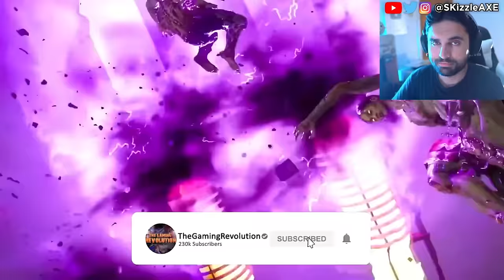We were WRONG about Black Ops 6... 🥴 (its OVER) - Call of Duty BO6, Warzone, XDefiant PS5 Xbox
Extremely BAD news for Black Ops 6 Zombies announced... this could RUIN everything (COD BO6 Zombies).
“Black Ops 6 is Modern Warfare 2 DLC”…
Black Ops 6 to cover 9/l l. Mason, Adler, Woods, Bowman's Son all return COD BO6 2024 Trailer Reveal. Activision BLACK OPS 6 Trailer Reveal (Call of Duty 2024 Black Ops 6, Warzone PS5 & Xbox). We're currently also having a lot of conversations about Sweet Baby Inc and Gamer Gate 2 right now in gaming as gamers had enough with Woke stuff in video games. We also have a lot of cheaters issue in Call of Duty and fps games. Guys like Call of Shame and BadBoy Beaman has been trying to catch cheaters like Nadia, Swagg, Zlaner, JoeWo and many others.

Call of Duty 2024 officially revealed on June 9th via the Xbox Games Showcase with a Call of Duty direct show featuring a deep dive on the new Black Ops 2024 game rumoured to be Black Ops Gulf War. Today we got the first official trailer & gameplay for Call of Duty 2024 from Microsoft. Some people are calling it Black Ops 5 or Black Ops 6.